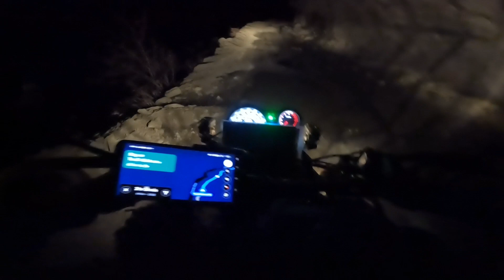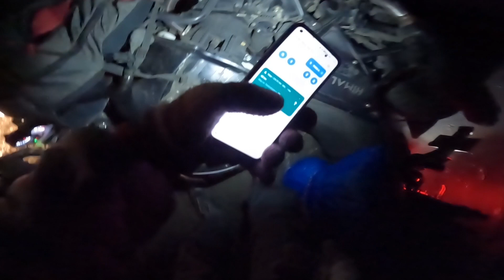Riding in Most dangerous Road on Night |Killar Road Himachal on night|killar to Kishtwar|Kannada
Bengaluru to Ladakh